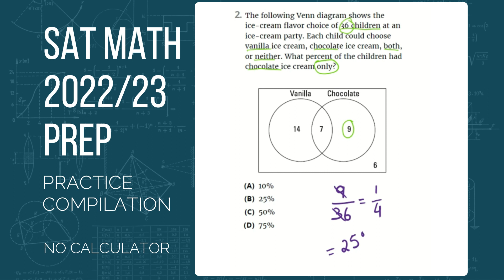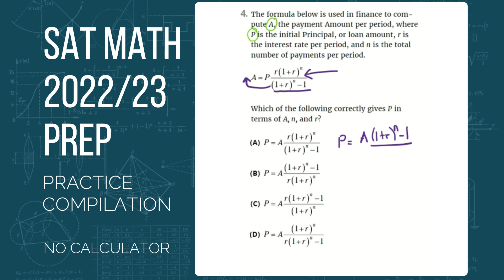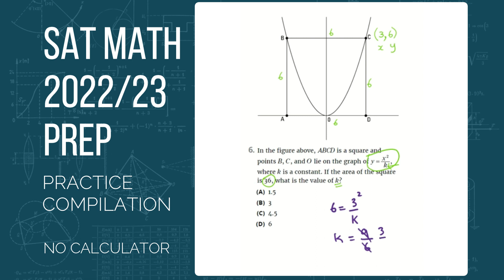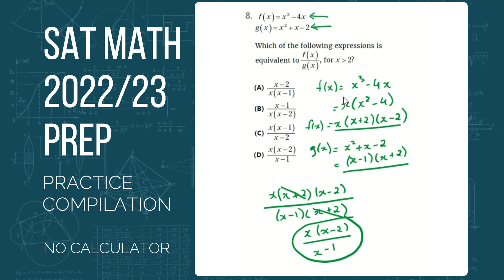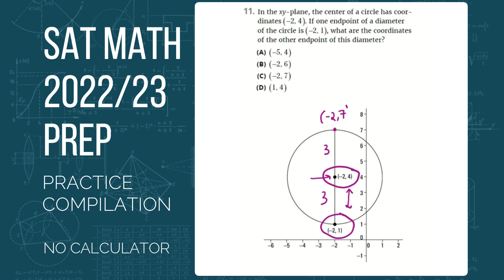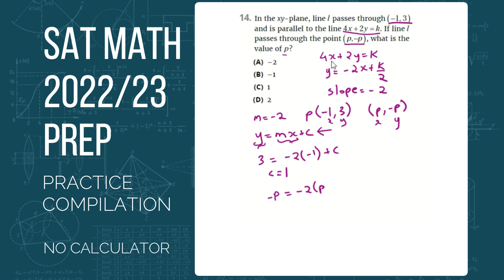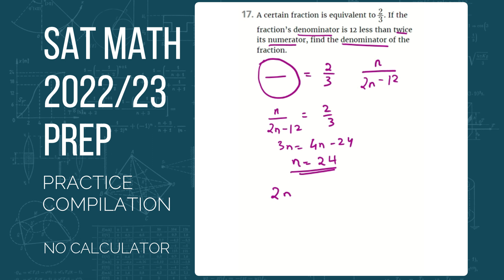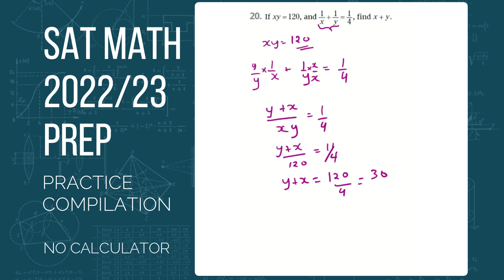DECEMBER 2022| SAT SECTION 3 MATH | PRACTICE 25 QUESTIONS IN 18 MINUTES | No Calculator Allowed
SAT Math December 2022
Last minute Practice Sessions

PRACTICE 25 QUESTIONS IN 18 MINUTES
SAT SECTION 3: Math Test | No Calculator Allowed Section

frida daniel
math made easy
sat math 2023 prep
math tricks
olympiad mathematics
algebra
trigonometry
precalculus